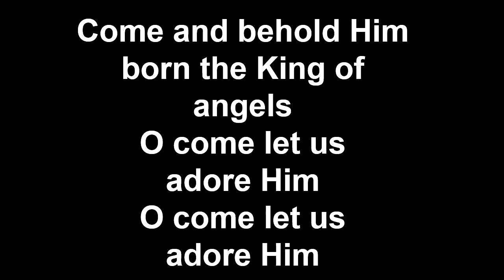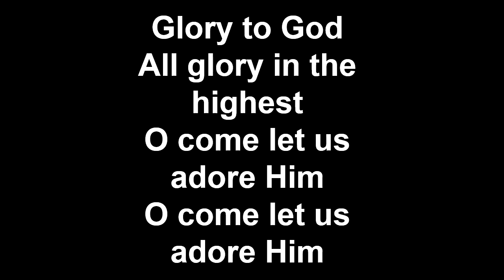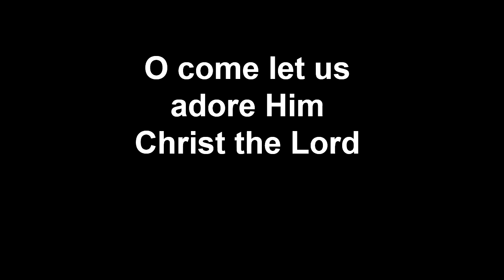Worship O Come, All Ye Faithful